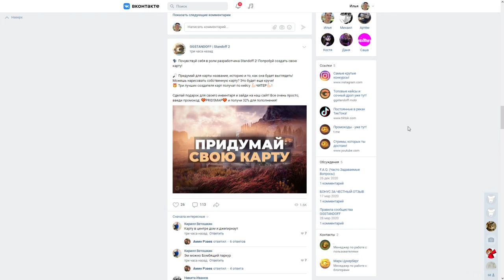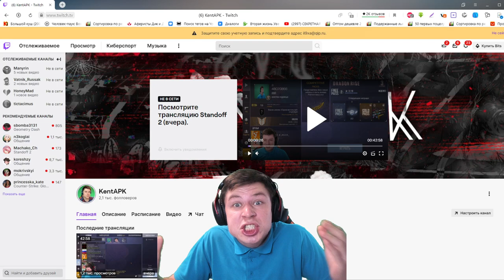НОВЫЕ ПОДАРКИ 🎁 ОТ РАЗРАБОТЧИКОВ в STANDOFF 2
КЕНТ99 (КОД НА БАРАБАН)
КЕНТ99 (+35% К ПОПОЛНЕНИЮ)